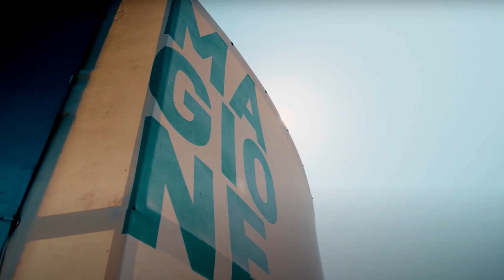Moto Guzzi Fast Endurance 2021 | Stage 3 - Magione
Biker's Island is back in the game for the title!

At Magione, the Biker's Island team (#93) pulls out its claws, conquers the two mini endurance and is back in the game for the title! 😎🏁 In the final stage of Misano, four teams will compete for the prestigious title of the European Cup 🏆

Il team Biker’s Island tira fuori gli artigli, conquista le due mini endurance di Magione e si rilancia per il titolo! 💪🏁 Nella tappa conclusiva di Misano, saranno quattro equipaggi a contendersi il prestigioso titolo di Coppa Europea 🏆
Leggi di più e scopri le classifiche